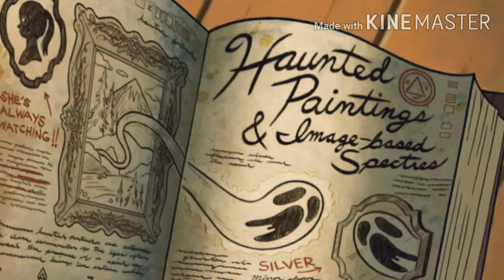Carwin, Dipafica, and Loena - ADDICT AMV (unexpected)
and as some of you know i like hazbin hotel and a new music video came out recently so i decided to make an amv out of it

the next video will be about the Night begins to shine 2 since im behind on that.